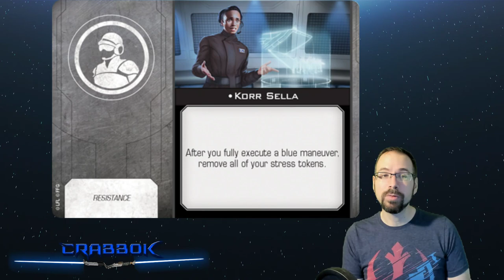X-Wing - Resistance Transport Article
Even though many already have it, here is the Resistance Transport Article Breakdown!